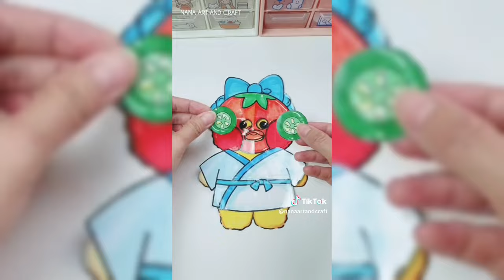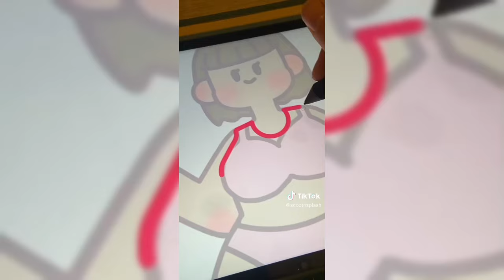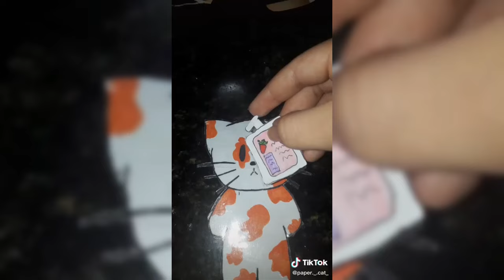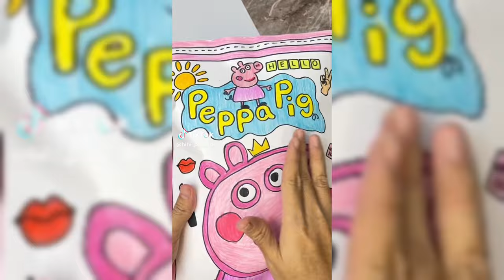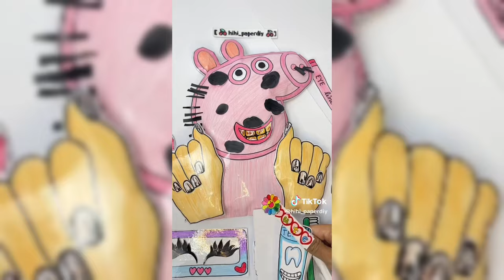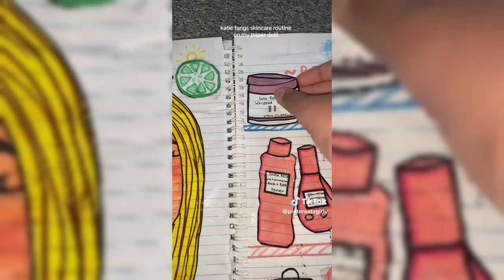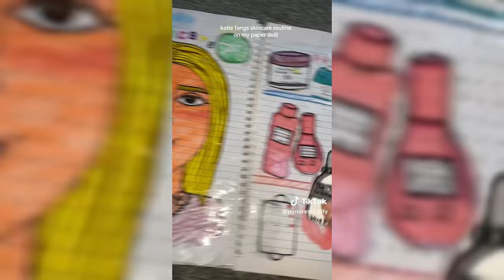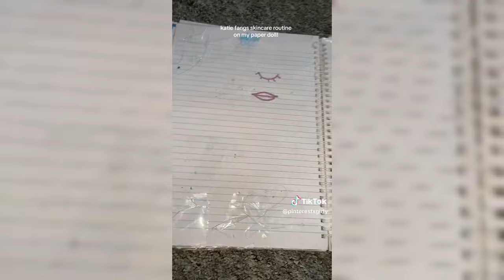Paper Animals - TikTok Compilation #70